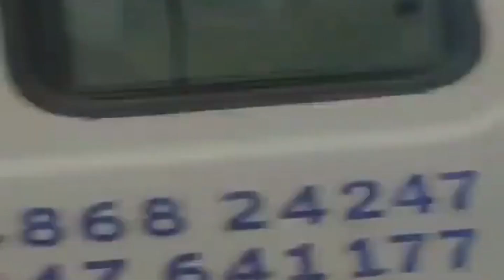Love story || sahiba cover song || joydeep kurmi !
My first story video support karo 😘

 MY CHANNEL

*iam use this sound

Sahiba

sahiba song lyrics

sahiba video

uk rider 07

danish zehen

danish zehen episode

danish zehen video

fambruh army

breakup story

breakup video

breakup status

sad status

broken heart 💔

broken heart video

sad song

sad music

alone video

alone status

story video

music video

uk rider 07